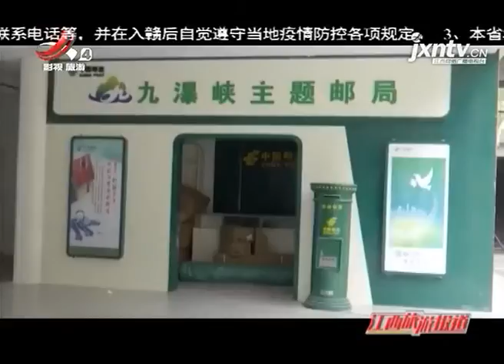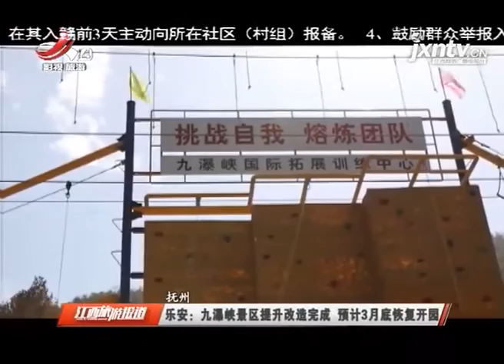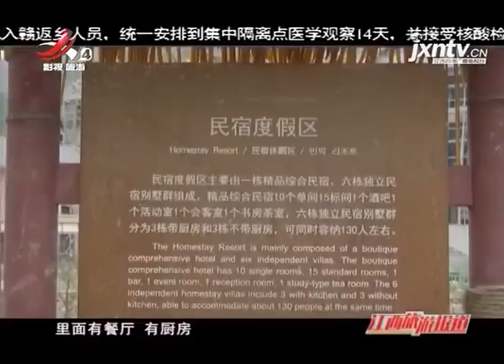《江西旅游报道》20200316 乐安：九瀑峡景区提升改造完成 预 计3月底恢复开园